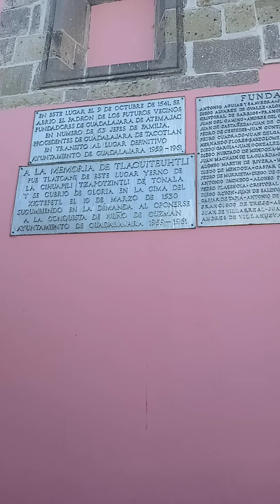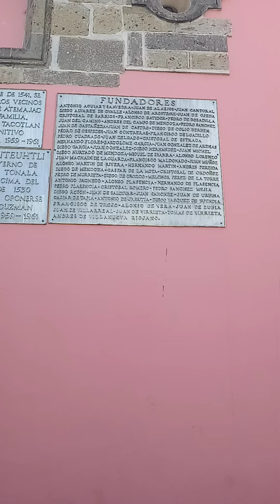tetlan jalisco México sabado 5de febrero del 2022(1)